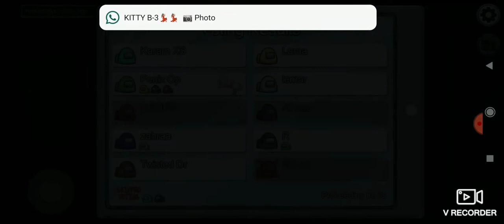Among Us || Playing among us with my friend